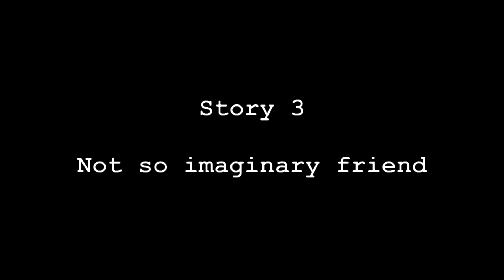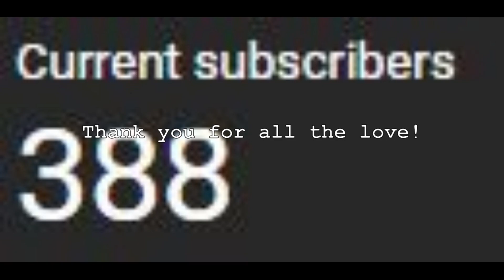3 Disturbing TRUE Scary Childhood Horror Stories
3 Disturbing TRUE Scary Childhood Horror Stories